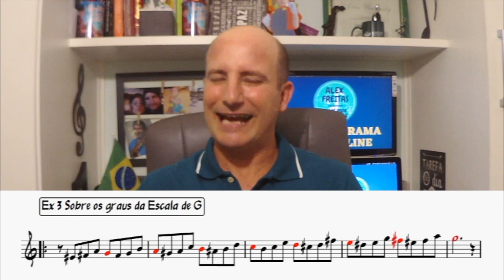🔰DICAS RÁPIDAS #80 | CHARLIE PARKER - PADRÃO - Pte 5 🎥 ALEX FREITAS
Conheça mais um pouco do meu trabalho
Baixe os PDFs dos Vídeos de Quaaaaaarta-feira
Nossa LISTA VIP
Baixe os PDFs da [MARATONA DOS STANDARDS]